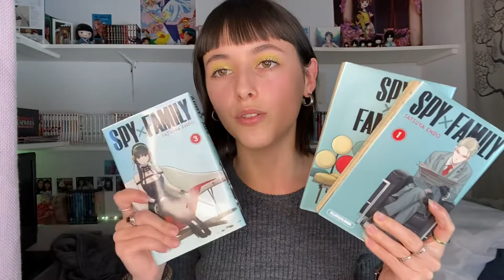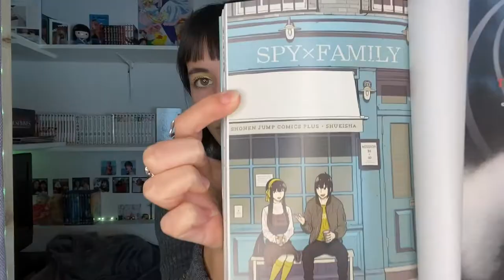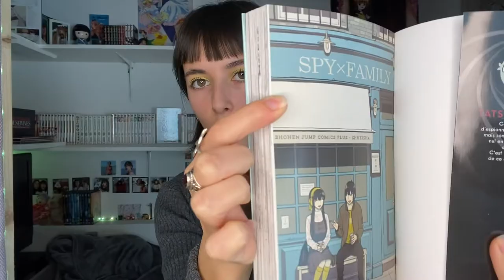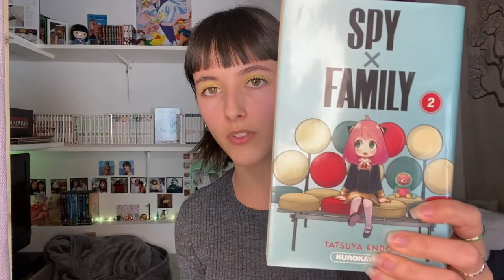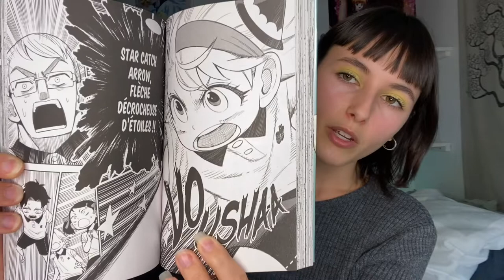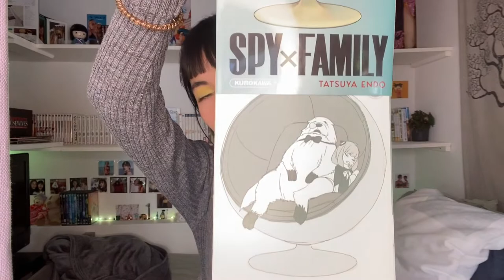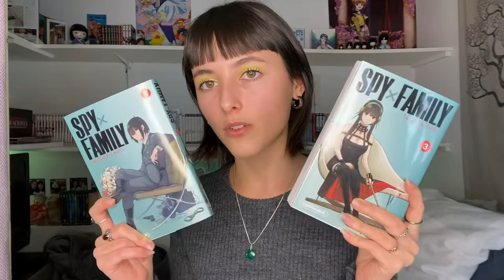Spy x Family 🔥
Aujourd'hui je vous propose de découvrir le fameux manga de Tatsuya Endo : Spy Family.
Encore une fois la vidéo est divisée en plusieurs parties :(titrées en bas à gauche en jaune)

0) Introduction 00:00
1) présentation formelle du manga à 01:00
2) résume et personnages à 04:50
3) retour sur ma lecture à 10:14

J'espère que cela aidera à la fluidité de votre visionnage :)

À bientôt, Emma 🌱